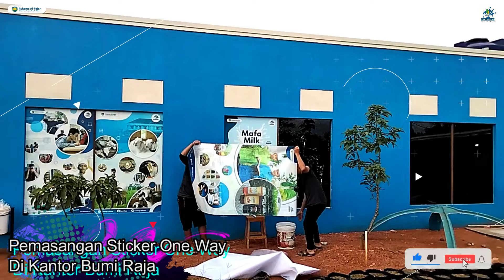Pemasangan Sticker OneWay di Kantor Bumi Raja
Proses Pemasangan Sticker OneWay di Kantor Bumi Raja & Pimpinan Yayasan Ruhama AlFajar.
InsyaAllah suasana kantor akan lebih sejuk dan lebih segar lagi.
Aamiin.. 🤲🤲🤲